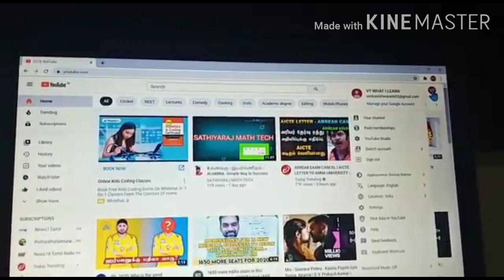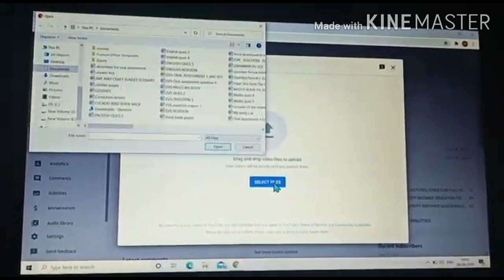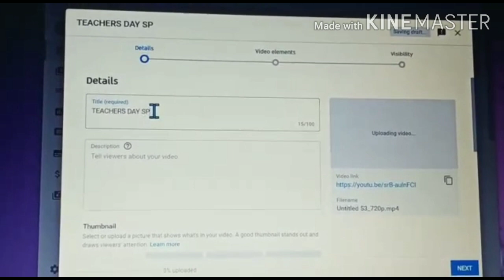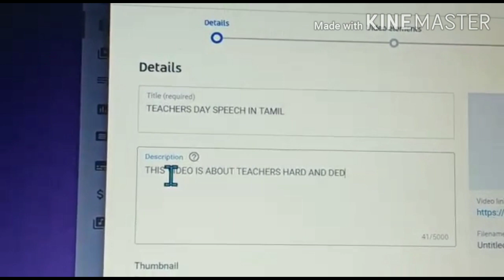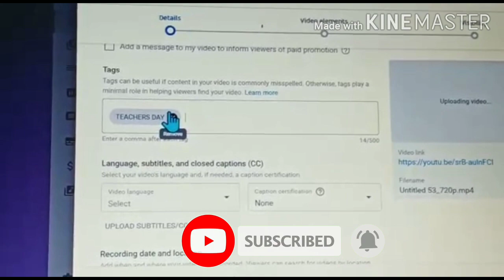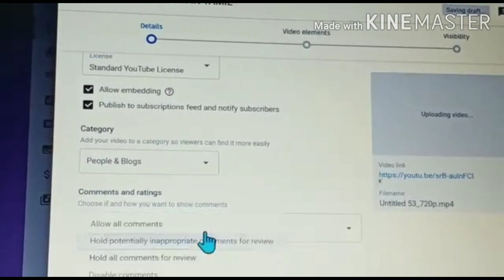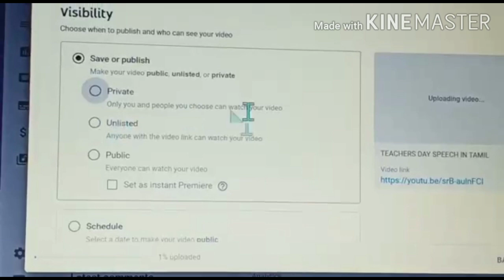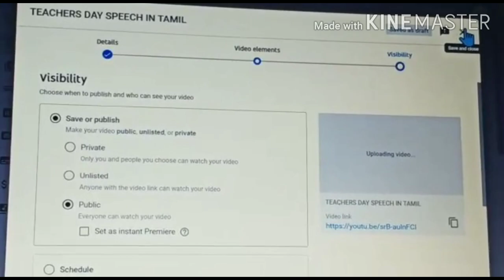HOW TO START YOUTUBE CHANNEL | CLEAR EXPLANATION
THIS VIDEO IS ABOUT TO START YOUTUBE CHANNEL.SOME PEOPLES DIDN'T KNOW HOW TO START YOUTUBE CHANNEL.HERE I TOLD IN DETAILED MANNER TO START YOUTUBE CHANNEL.FOR BEGINNERS IT MAY HELP LOT.